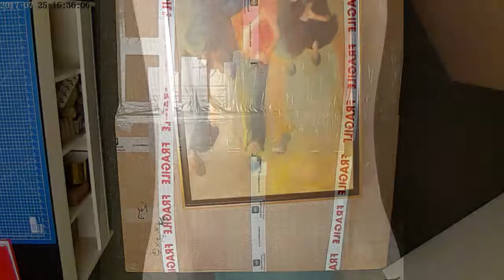Emballage et Expédition d'un tableau 80x67 cm